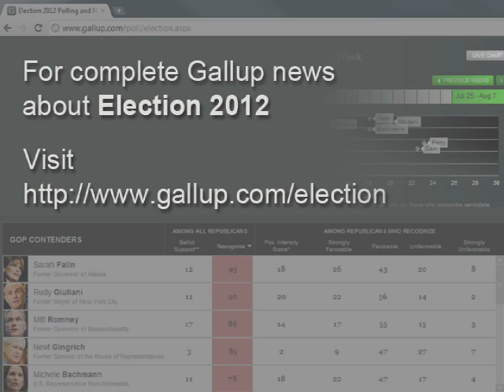Election Matters: Why Romney Could Win -- or Lose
Gallup Editor-in-Chief Frank Newport and USA Today Washington Bureau Chief Susan Page discuss three reasons why Mitt Romney is likely to win the GOP presidential nomination -- and three reasons why he is unlikely to win. They also discuss the potential implications of Americans' continued historic disapproval of Congress.